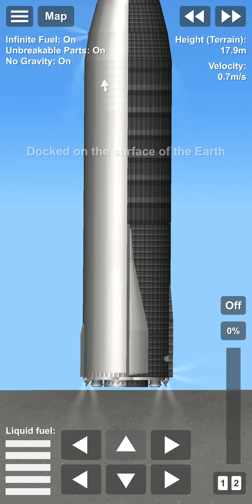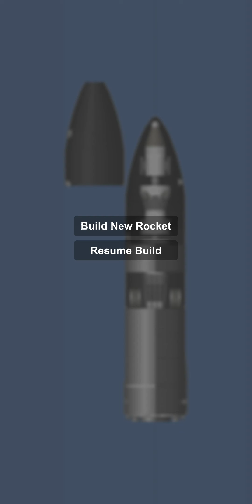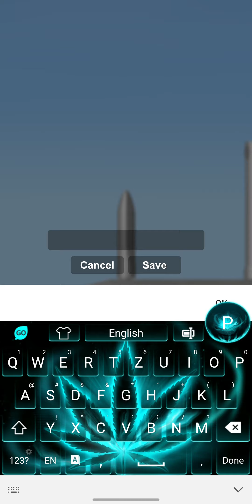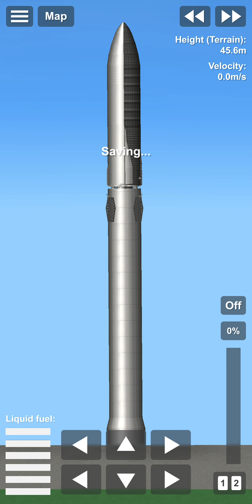Crew and Cargo to Mars Preparation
I have deleted sfs (30/3/65) I was sad but I wanted Reenzry effect but still I failed to get it
So everything is gone luckily I can download blueprints now I still missed my space Ships Quick Saves and Done Missions to Moonand Mars and now those r gone

So I gonna use a Star Shup Cargo by sm1 to go to Mars (U guys can ask me for Tutorials)

Join my Stkns Collab to in The Dead Room Clollab Announcement

and Ask me in my QnA video if u guys want to